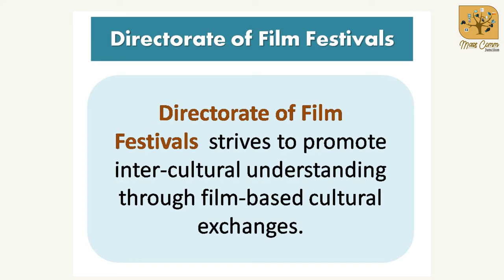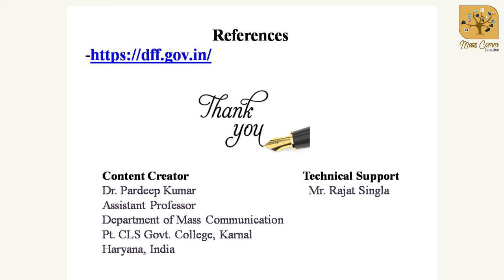202. Directorate of Film Festivals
The Directorate of Film Festivals in India is an organization that initiates and presents the International Film Festival of India, the National Film Awards and the Indian Panorama. Directorate of Film Festivals helps in appointment of members of the jury panels each year. Directorate of Film Festivals  strives to promote inter-cultural understanding through film-based cultural exchanges.